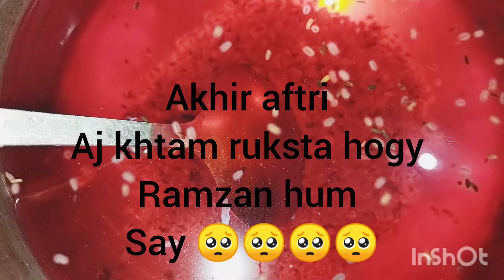ramzan prepation last aftri 29 khtam hogy ramzan ❤️